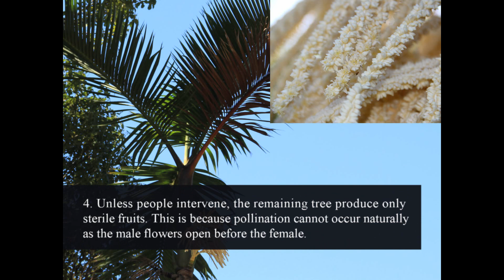5 facts on the world's rarest plant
PHOTO:
All photos of Hyophorbe amaricaulis by Claudia Baider
Pieter Both mountain | Avinash Meetoo | Wikimedia Commons